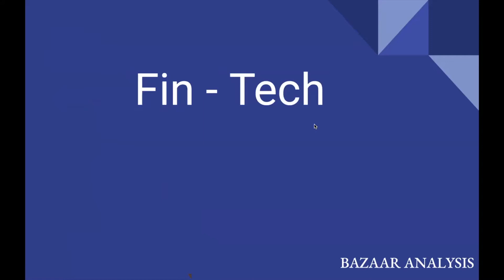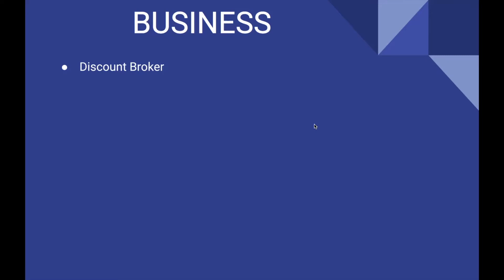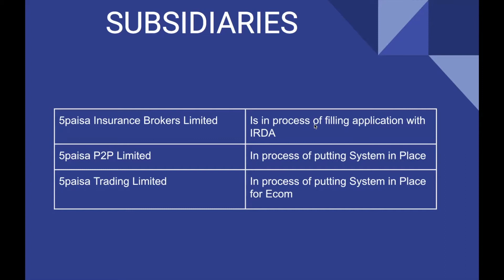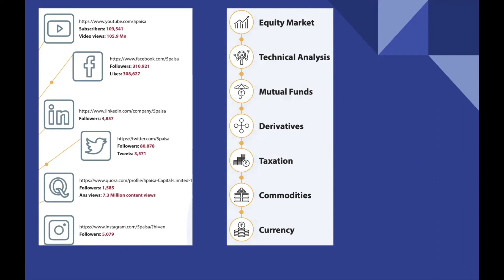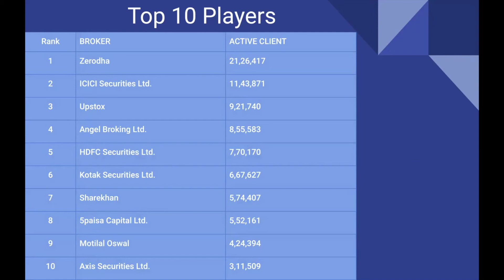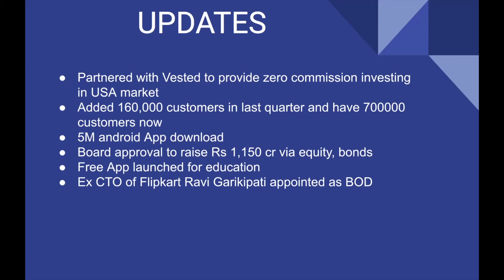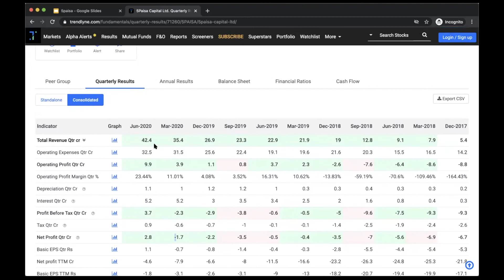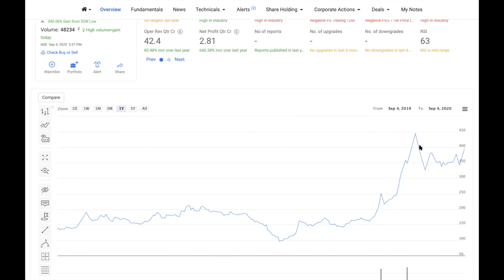5paisa Stock Analysis- Soon among top brokers?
हिंदी, 5paisa Stock Analysis

What's covered?
Fintech Company
Business
Products
Subsidiaries
Comparison with peers
Updates
Balance Sheet
Valuations

5paisa Fundamental Analysis

5paisa share price
5paisa nri
5paisa vs zerodha
5paisa review
5paisa customer care
5paisa margin calculator
5paisa brokerage calculator
5paisa capital
5paisa account
5paisa app
5paisa account opening
5paisa account closure
5paisa application status
5paisa app download
5paisa account opening charges
5paisa account closure form
5paisa a/c opening
5paisa brokerage charges
5paisa brokerage
5paisa brokerage charges 2020
5paisa bo id
5paisa broker
5paisa broking charges
5paisa brokerage review
5paisa charges
5paisa capital limited share price
5paisa calculator
5paisa customer
5paisa company
5paisa demat account
5paisa dashboard
5paisa demat account charges
5paisa dp charges
5paisa dp id
5paisa demat account review
5paisa details
5paisa download
5paisa esign
5paisa exposure
5paisa equity margin
5paisa e-kyc
5paisa equity delivery charges
5paisa established
5paisa equity delivery margin
5paisa e category stocks list
5paisa eaccount
5paisa faq
5paisa full service demat account
5paisa founder
5paisa franchise
5paisa f&o margin
5paisa fund transfer
5paisa futures margin
5paisa forum
5paisa f&o activation
5paisa f&o brokerage
5paisa f&o margin calculator
5paisa google pay
5paisa gold
5paisa google pay review
5paisa gold plan
5paisa glassdoor
5paisa github
5paisa gold price
5paisa gmail
5paisa helpline
5paisa health insurance
5paisa how to use
5paisa hidden charges
5paisa hindi
5paisa history
5paisa haircut
5paisa hyderabad branch
5paisa intraday margin
5paisa intraday
5paisa is safe
5paisa intraday charges
5paisa insurance
5paisa is safe or not
5paisa investment
5paisa intraday leverage
5paisa jobs
5paisa jaipur office
5paisa job vacancy
5paisa jobs reviews
5paisa capital limited jobs
santosh jayaram 5paisa
5paisa kya hai
5paisa kya hai in hindi
5paisa kab band hua
5paisa kolkata office
5paisa kya h
5paisa ka customer care number
5paisa kerala
5paisa loan
5paisa loans p2p
5paisa leverage
5paisa logo
5paisa ledger
5paisa leverage for intraday
5paisa latest news
5paisa l
5paisa mobile app
5paisa margin for delivery
5paisa margin interest rate
5paisa minimum balance
5paisa mutual fund
5paisa maintenance charges
5paisa moneycontrol
5paisa news
5paisa nse
5paisa nest
5paisa new account
5paisa number
5paisa net worth
5paisa nest platform
5paisa office
5paisa online
5paisa owner
5paisa open account
5paisa offer
5paisa office near me
5paisa or zerodha
5paisa optimum plan
5paisa partner
5paisa platinum plan
5paisa plans
5paisa p2p
5paisa personal loan
5paisa p&l report
5paisa quora
5paisa quarterly settlement
5paisa q4 results
5paisa q1 results
5paisa quarterly results
5paisa qr code
5paisa vs zerodha quora
5paisa vs upstox quora
5paisa referral
5paisa refer and earn
5paisa registration
5paisa rm login
5paisa review in tamil
5paisa rating
5paisa review 2020
5paisa stock
5paisa support
5paisa span margin
5paisa sip calculator
5paisa school
5paisa subscription plans
5paisa smallcase
5paisa trading login
5paisa trade station
5paisa trading platform
5paisa trading
5paisa toll free number
5paisa trading charges
5paisa tpin
5paisa trading app
5paisa t pin
5paisa unsettled trade value
5paisa users
5paisa upi payment
5paisa uses
5paisa update
5paisa user review
5paisa unlimited plan
5paisa user guide
5paisa vs upstox
5paisa vs zerodha vs upstox
5paisa vs angel broking
5paisa vs groww
5paisa vs zerodha vs angel broking
5paisa vs iifl
5paisa vacancy
5paisa wiki
5paisa withdrawal time
5paisa website
5paisa web login
5paisa withdrawal
5paisa wiki in hindi
5paisa wikipedia in hindi
5paisa web
5paisa xts
5paisa option x
option x 5paisa
5paisa yearly charges
5paisa youtube
5paisa yes bank fpo
5paisa yes bank
5paisa yes bank details
5paisa yes bank ifsc code
5paisa zerodha
5paisa vs zerodha which is better
5paisa vs zerodha vs sharekhan
5paisa vs zerodha vs angel
5paisa vs zerodha vs samco
5paisa 3 in 1 account
5paisa 2019
5paisa holidays 2020
5paisa charges 2020
5paisa brokerage calculator 2019
5paisa brokerage charges 2019
5paisa 499 plan 5paISa, 5paisa app in hindi, 5paisa trading, 5paisa account opening, share market, stock market, 5paisa app